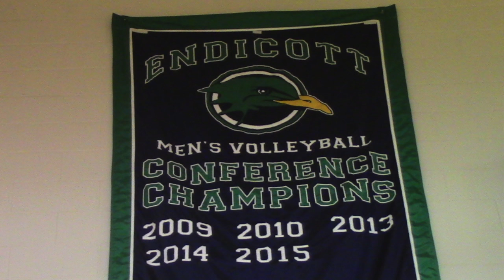Endicott Men's Volleyball Season Preview 2016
Endicott men's volleyball head coach George Chapell previews the 2016 season.